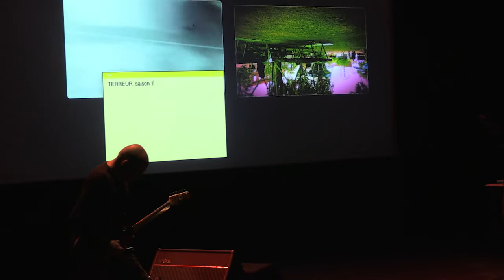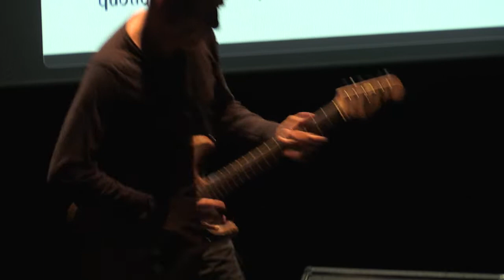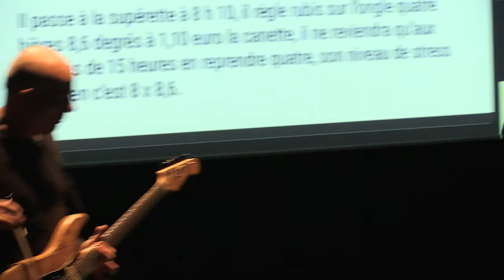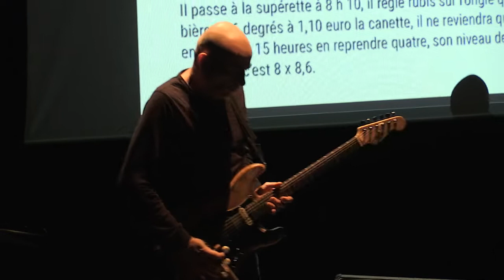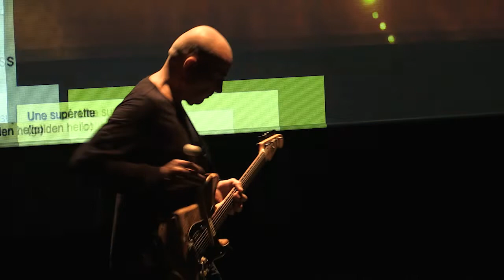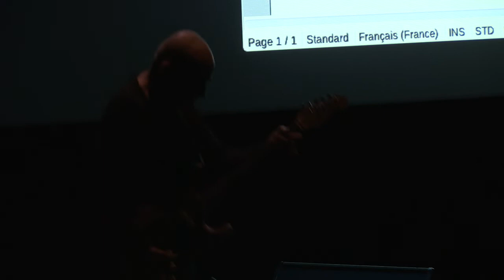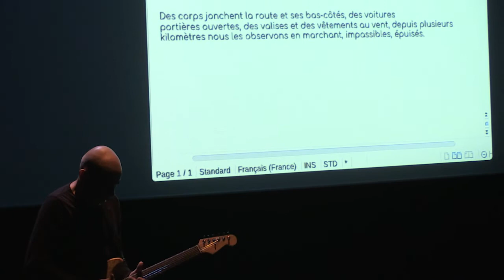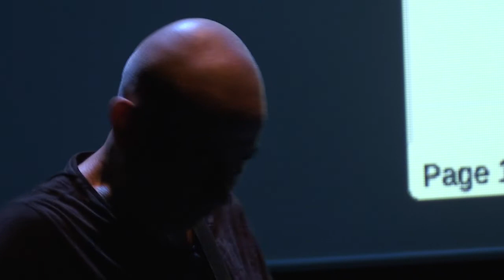Serge Teyssot-Gay, Eric Arlix & Christian Vialard "Hypogé" 12/01/19 Paris, Maison de la Poésie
Le trio composé par Éric Arlix (écrivain), Serge Teyssot-Gay (guitariste et compositeur), et Christian Vialard (peintre et musicien électronique) propose Hypogé, un projet scénique, audio, littéraire, de recherche, autour des textes d’Éric Arlix.

Hypogé prolonge et étend le concert Golden Hello joué à la Maison de la Poésie en février 2017. Il s’inscrit dans un projet des concerts évolutifs et singuliers, qui varient à chaque représentation : le choix des textes, la mise en espace, les musiques sont en co-création permanente entre les artistes, selon les contextes et les lieux.

À lire – Éric Arlix, Terreur, saison 1, coll. « Al Dante » , éd. Les presses du réel, 2018.

son : Axel - lumières : Claire